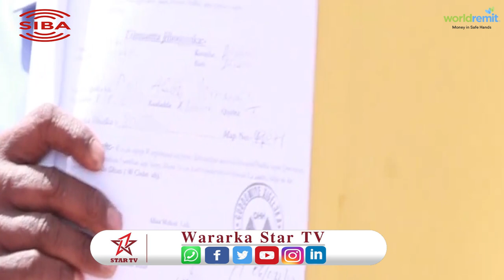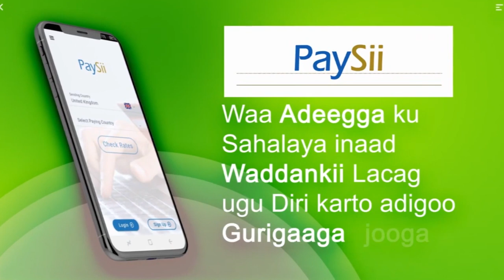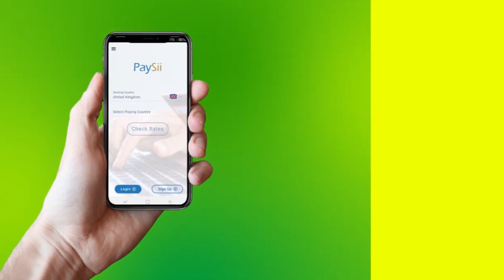Shacabka Ku Dhaqan xaafada qun-daga ee hargaysa ayaa cabasho adag ka muujiyay dawlada hoose